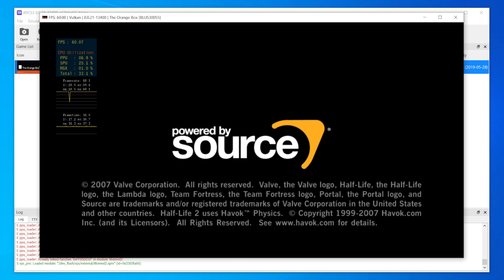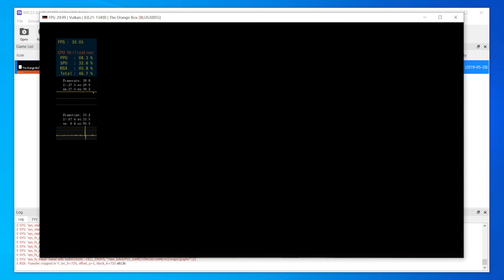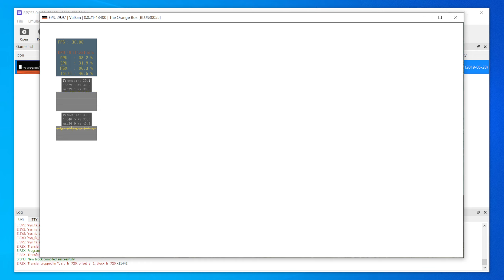[RPCS3] Half-Life 2 - The Orange Box (Ryzen 7 5700X)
32 GB RAM 3200MHz
Samsung 980 PRO M.2 NVMe 1TB

this is the definitive way to experience half-life 2 on PC